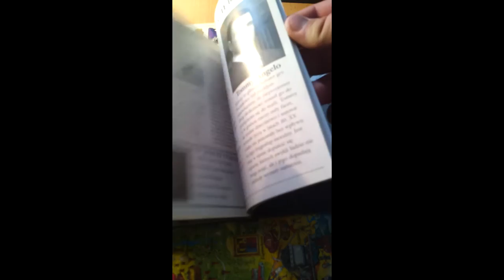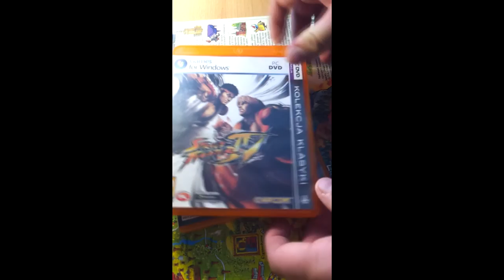Kolekcja klasyki : czyli jak kupowaliśmy gry 11 lat temu [Ej Pamiętasz]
Tak wyglądały promocje na steam za naszych czasów :)